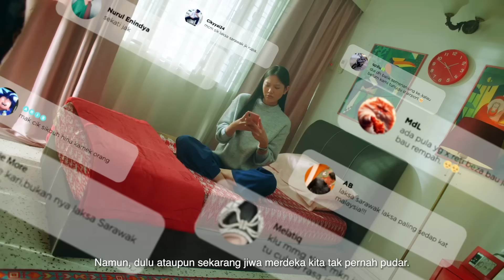Tune Talk Merdeka 2024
Dari dulu hingga sekarang, Jiwa Merdeka kita tak pernah pudar 🇲🇾 Adalah menjadi tanggungjawab kita sebagai rakyat Malaysia untuk cinta akan negara tak kira generasi, budaya atau latar belakang.